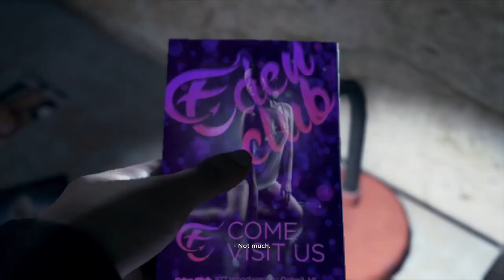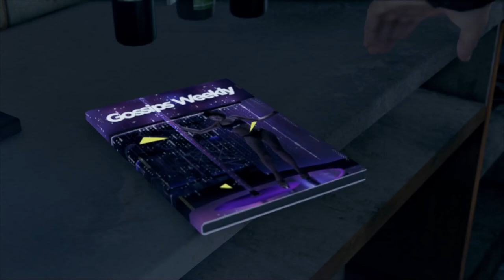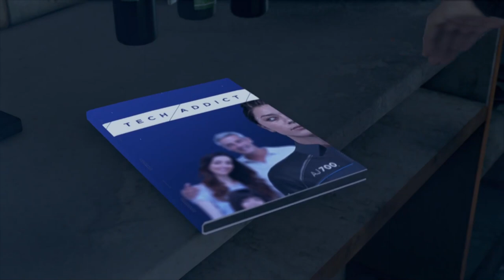DETROIT BECOME HUMAN - PART 5 - Partners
PC Detroit Become Human Gameplay Walkthrough Part 1 of the Detroit Become Human Story Campaign including a Intro and Chapter 1: Opening for pc . My Detroit Become Human Gameplay Walkthrough will feature the Full Game Story Campaign. This Detroit Become Human Gameplay Walkthrough includes Chapters, Prologue, Ending, All Endings, All Choices, All Decisions, Single Player, Kara, Chloe, Connor, Markus, Cinematics, Cut Scenes, Soundtrack, OST and more until the Ending of the Single Player Story.